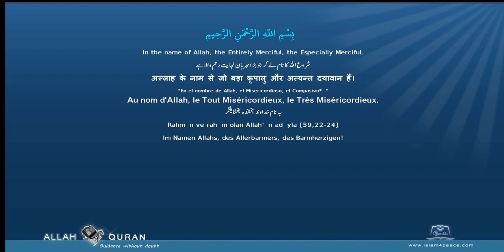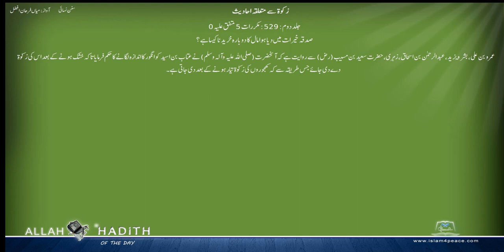سنن نسائی اردو Sunan Nasai Urdu 021 زکوة سے متعلقہ احادیث